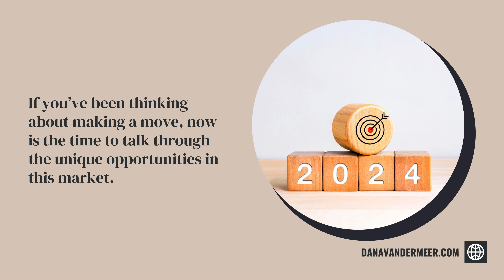January 2024 Real Estate Market Update - Dana Vander Meer - REALTOR®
It's important to me that I keep you up to date with what's happening in the real estate market.  I do believe that 2024 is going to be a year of great opportunity for both buyers and sellers. Here's a quick overview of what's ahead for Real Estate in 2024.

January 2024 Real Estate Market Update